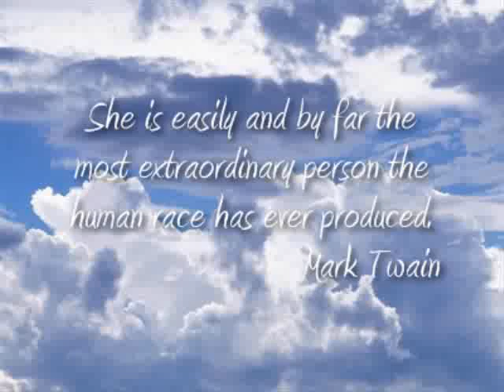Joan of Arc - Her Life in Pictures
The story of the French heroin Joan of Arc - from American, French and English paintings and engravings